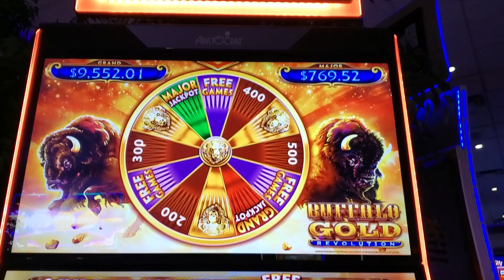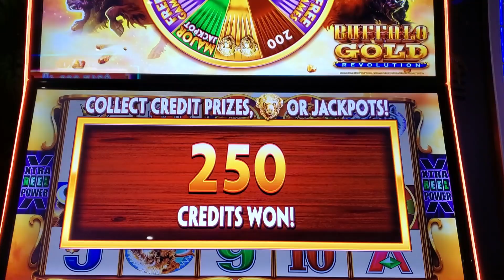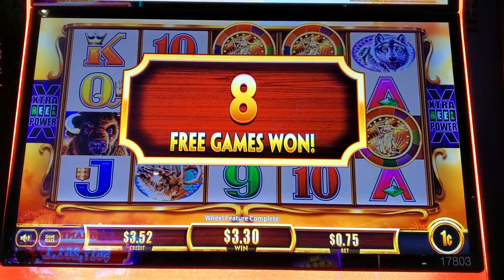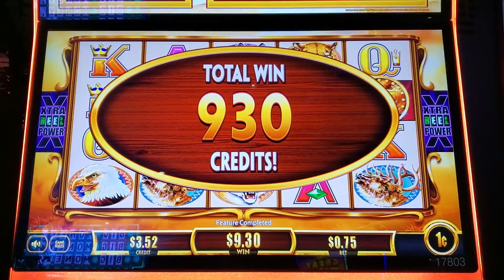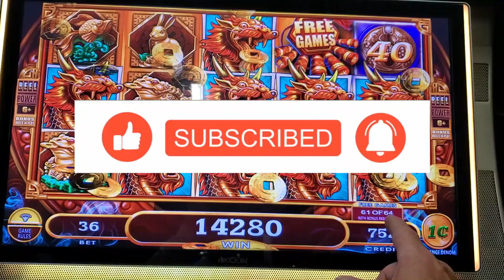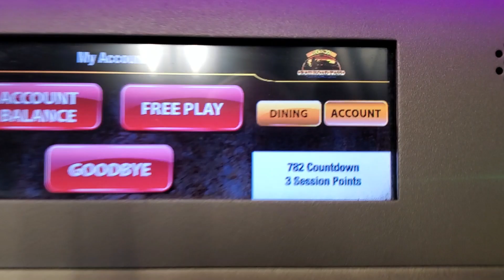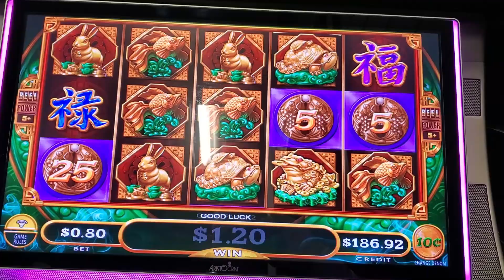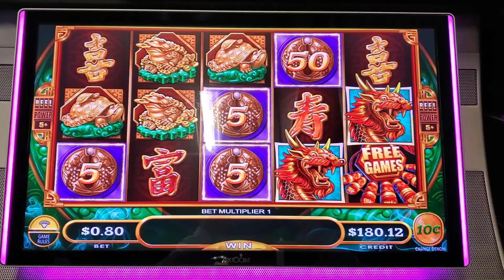500x! Massive Win on Mighty Cash Slot Machine! Buffalo Gold Revolution Bonus Time!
Slot machine videos featuring bonuses (good, bad, and ugly), big wins and jackpots. I play a wide range of machines including the latest releases and great classics. Bets may range from min. to $25. Videos are intended for ages 18+, Be responsible and know your limit.